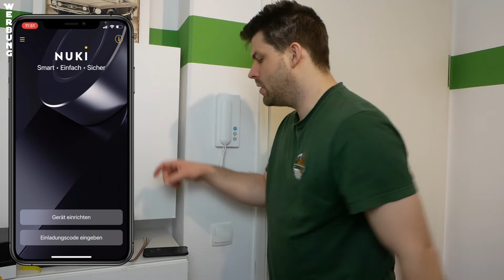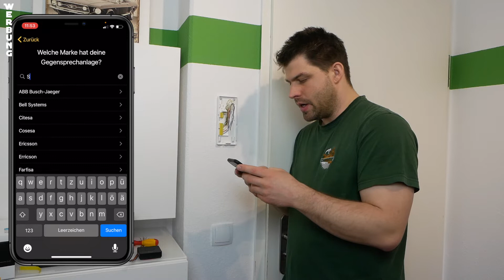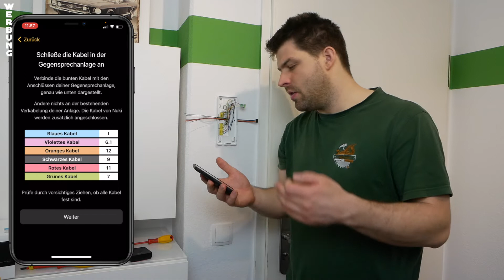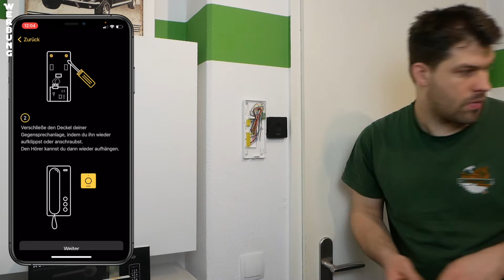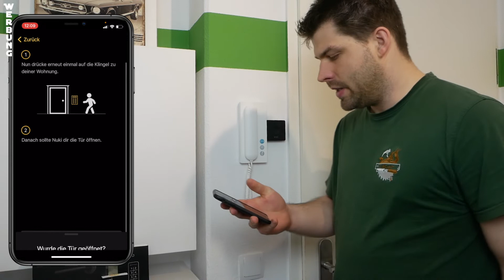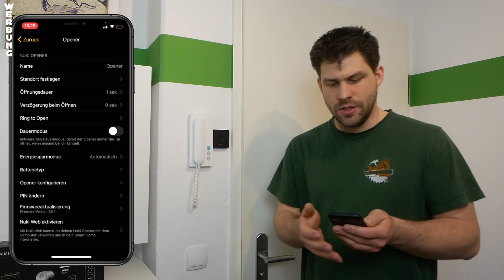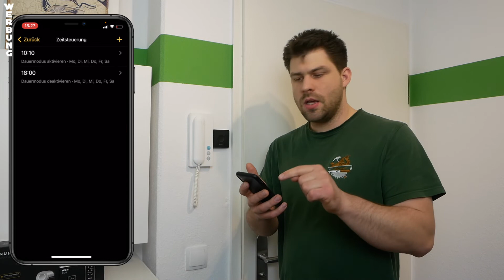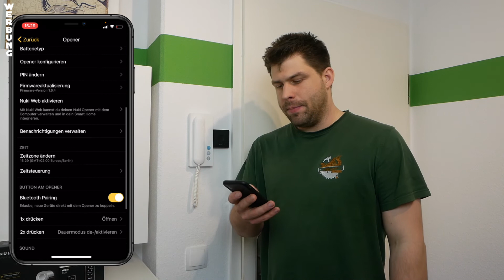Der Nuki Opener macht eure Gegensprechanlage Smart! | Lets do it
Nie wieder ohne Schlüssel und das ganz einfach in einer Mietwohung.
Wie einfach ist die Installation des Nuki Opener? Ist die Montage aufwendig und kompliziert? Nein, die Montage ist nicht kompliziert genau so wenig wie die Einrichtung per APP.

🎁 Amazon Black Friday Week
▶︎ Black Friday

🎁 Geschenke? 😉

▶︎ NUKI Opener
▶︎ NUKI Opener Weiß
▶︎ NUKI Combo 2.0
▶︎ NUKI Fob
▶︎ NUKI Keypad

🎥 Backup Kamera ▶︎
📸 2. Objektiv ▶︎